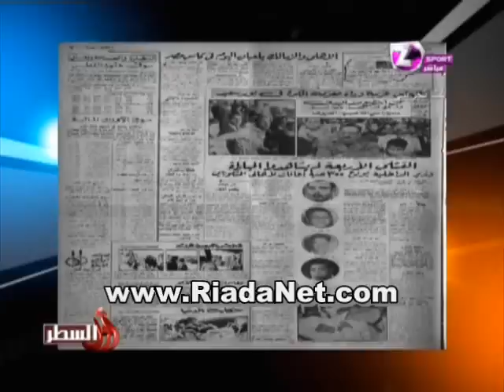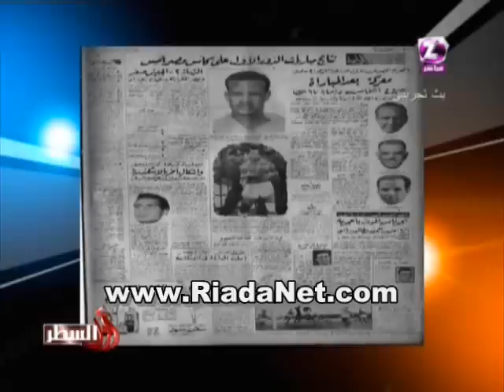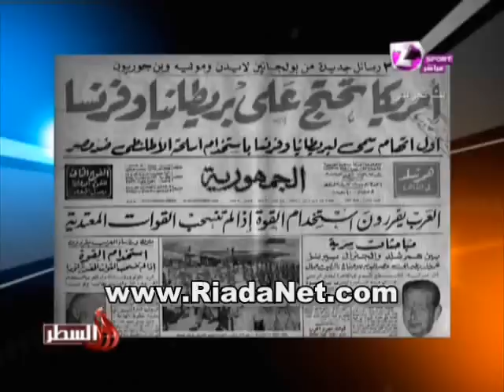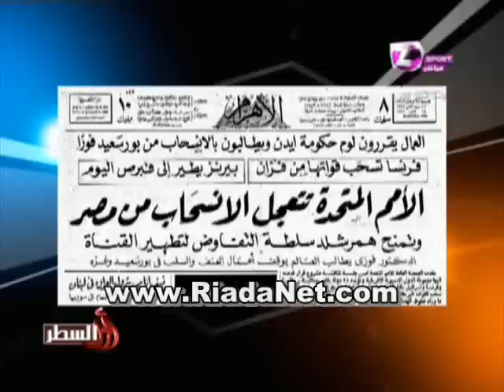برنامج اول السطر و ضيف الحلقه الدكتور علاء صادق الجزء الثالث@RiadaNet com